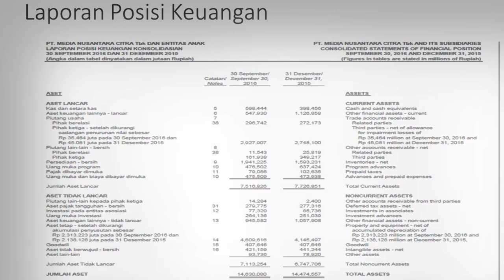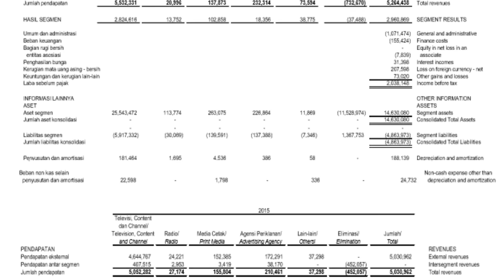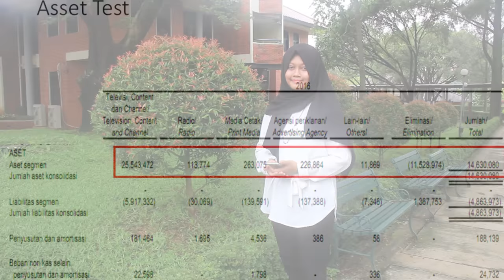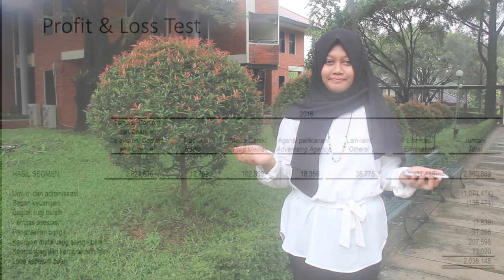Interim & Segment Reporting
Video Presentasi ini dibuat untuk memenuhi salah satu tugas kelompok dalam mata kuliah Akuntansi Keuangan Lanjutan 2 di kampus Fakulatas Ekonomi dan Bisnis Universitas Indonesia, yang dipandu oleh Bapak Teguh Imam Maulana S.E., M.Sc dan Ibu Dr. Aria Farah Mita S.E., M.S.M.

Dalam VIdeo ini, kelompok kami yang terdiri dari:
-Dwi Rilvina Suci;
-Husna Laili;
-Wiwit Rizkiyanti;
-Intan Fajri Bestari;
-Arum Puspita Prihandika; dan
-Kinanti Eka Putri
membahas tentang materi Laporan Interim dan Laporan Segmen. dalam menjelaskan materi ini, kami menggunakan laporan keuangan PT MNC Tbk periode kuarter tiga tahun 2016.

back sound:
-Alumo - That Positive Feeling
-Tiger Boo (English Version)

Lokasi:
-Taman Kolam Makara FEB UI
-Lapangan gedung Dekanat FEB UI
-Skywalk lantai 3 FEB UI
-Ruang Kelas A.317 FEB UI